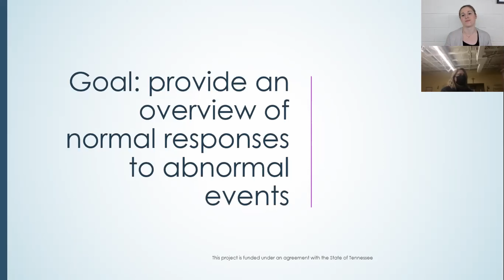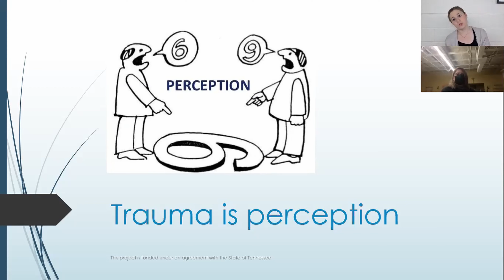Pathways to Recovery - Clip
Catholic Charities hosted a group educational session for people impacted by the December 25 bombing in Nashville. Karmrie Reed, LCSW, a licensed trauma therapist, provided tips and resources to help survivors heal from the trauma they experienced. Catholic Charities is pleased to offer this resource and the expertise of our trauma therapists to the Nashville community.

for more information about assistance available to survivors.

This project is funded under an agreement with the State of Tennessee.